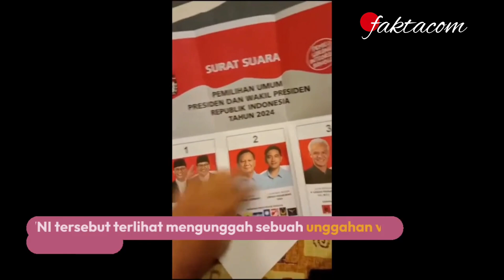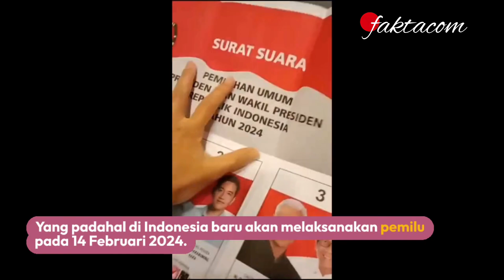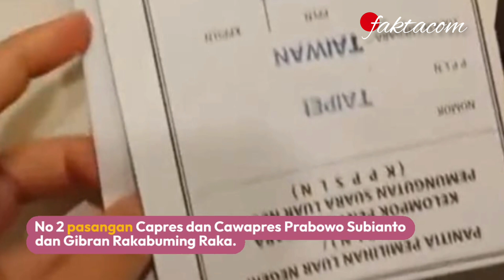VIRAL WNI DI TAIWAN SUDAH DAPAT SURAT PEMILU 2024 LEBIH AWAL!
Kabar terbaru datang dari seorang WNI yang sedang berada di Taiwan.

Melalui sebuah unggahan dilaman sosial TikTok miliknya @hany_ajja88.

WNI tersebut terlihat mengunggah sebuah unggahan video pada 21 Desember 2023.

Ternyata WNI adal Taiwan tersebut membagikan sebuah momen dirinya.

Yang sudah mendapatkan terlebih dahulu sebuah surat suara untuk pemilu 2024.

Yang padahal di Indonesia baru akan melaksanakan pemilu pada 14 Februari 2024.

Namun ternyata di Taiwan WNI sudah terlebih dahulu mendapatkan surat suara tersebut.

Untuk melakukan voting dan pemungutan suara lebih awal.

Seketika itupun Unggahannya tersebut viral dan banyak mendapatkan beragam komentar.

Meski WNI tersebut berada di luar negeri namun dirinya tetap memiliki hak pilihnya.